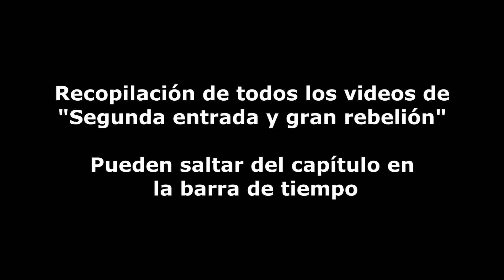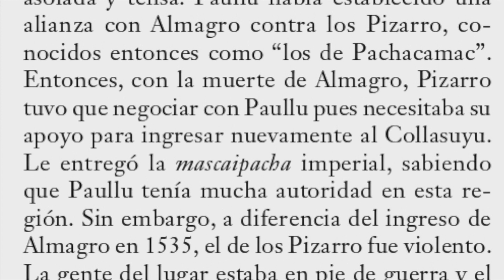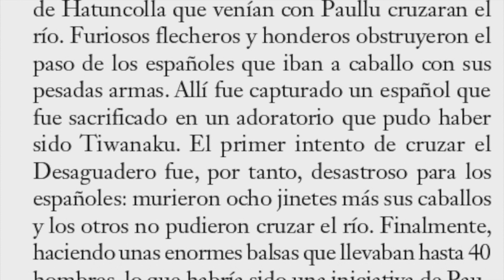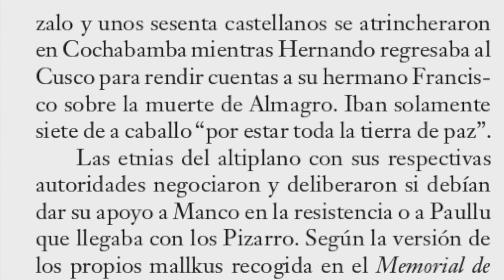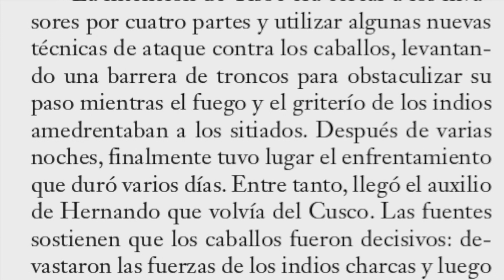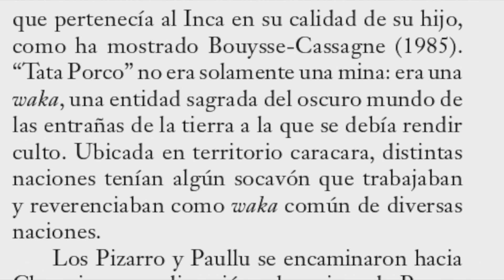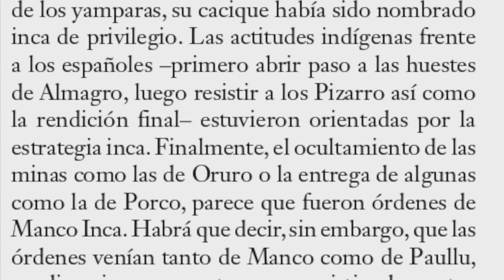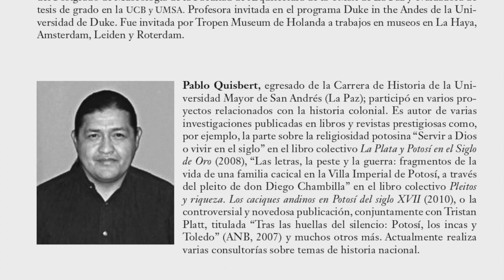Historia de Bolivia - Segunda entrada y gran rebelión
Esta es la recopilación de todos los videos sobreSegunda entrada y gran rebelión   que subimos en el canal, lo pueden seguir por estos capítulos:

00:00 La Rebelión del Sur
04:23 Enfrentamiento en el Desaguadero
07:12 La última resistencia: hacia Cochabamba
11:56 La entrega de la Waka